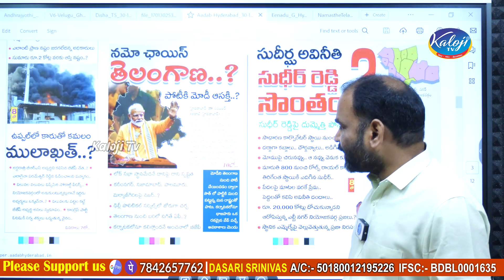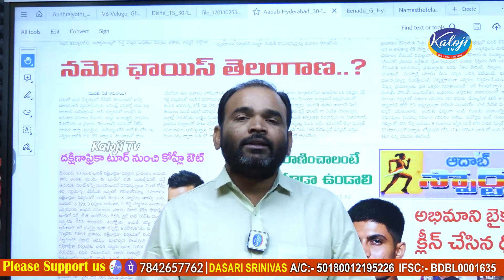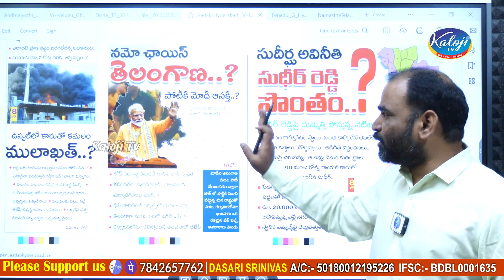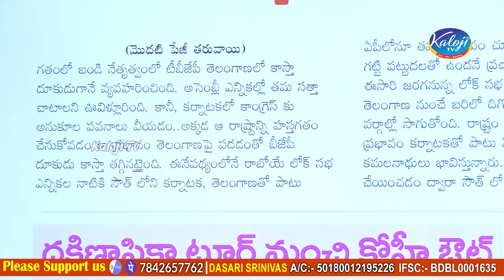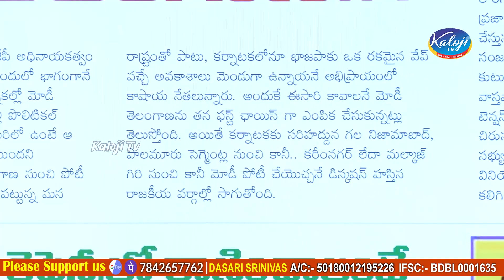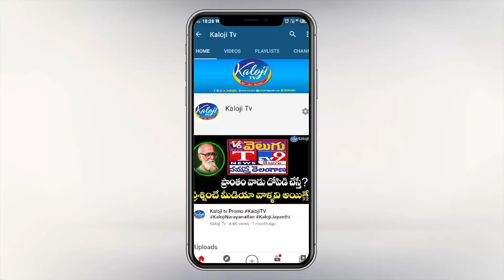Big Breaking :తెలంగాణలో పోటీకి సిద్దమైన ప్రధాని మోడీ , సౌత్ లో ఫోకస్ పెట్టిన ఆర్ఎస్ఎస్ ! | Kaloji TV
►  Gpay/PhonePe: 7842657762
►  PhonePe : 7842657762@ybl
►  Gpay : kalojitv@okicici